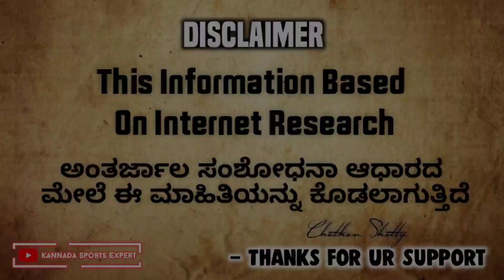IPL 2022 | Which Player will RCB Retain For IPL 2022 | Kannada Sports Expert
IPL 2021 | Which Player will RCB Retain For IPL 2022 | Kannada Sports Expert

👉IMPORTANT 👈

Disclaimar...